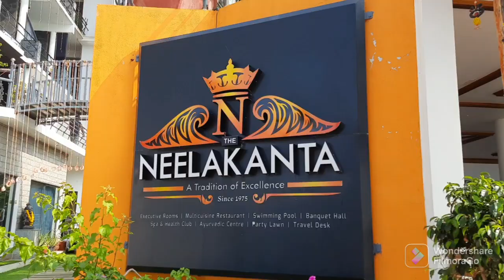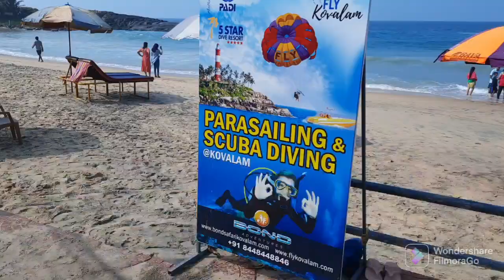Kovalam beach/kerala/travel vlog/kerala trip/2022@homestylepreparationtelugu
Hi friends, welcome to Home Style Preparation telugu.